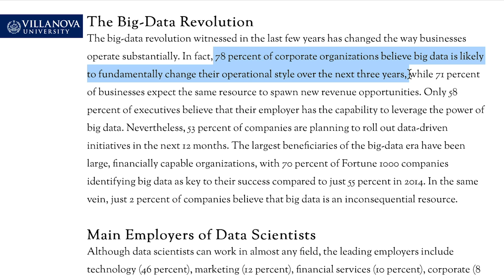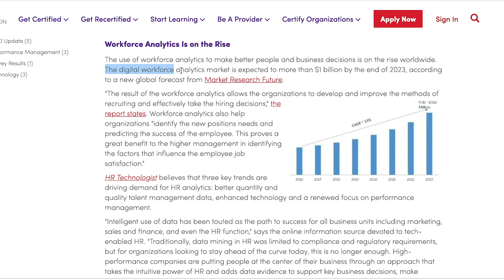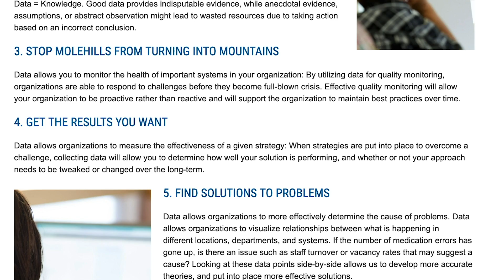The future of HR is digital. Are you ready?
It’s no secret that data, digitization, and analytics are becoming crucial in HR. But only 18% of HR professionals currently have HR analytics skills. And the skills gap only keeps growing. Are YOU ready for the Future of HR?